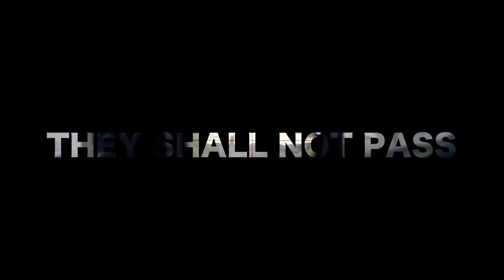BATTLEFIELD 1 - THEY SHALL NOT PASS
Take a look and immerse yourself in some beautifully and breathtaking maps and environments while in the midst of war!
End of round sequence in the dlc-DICE